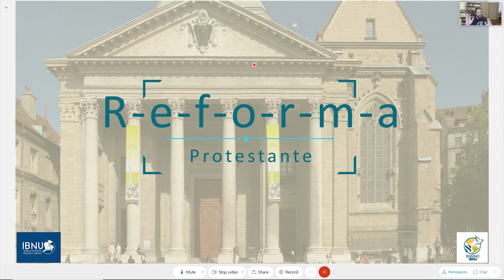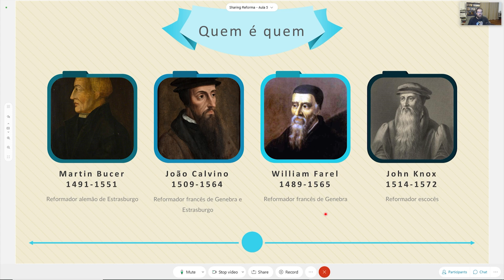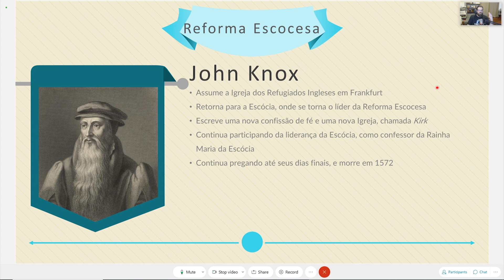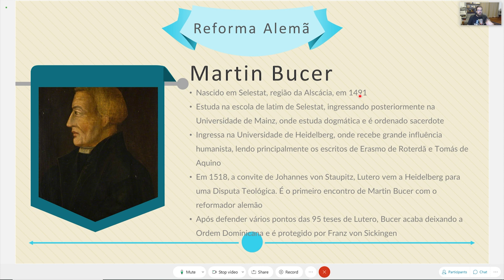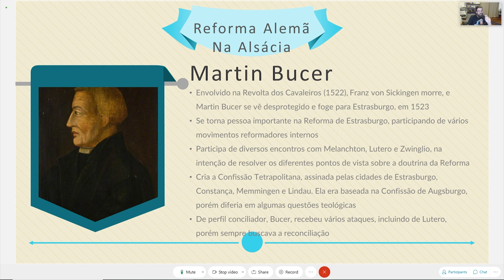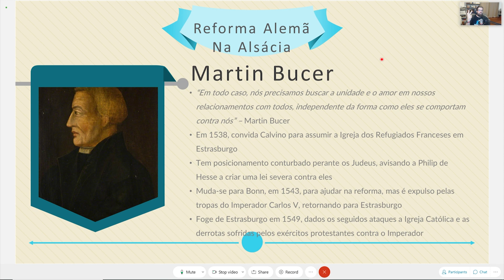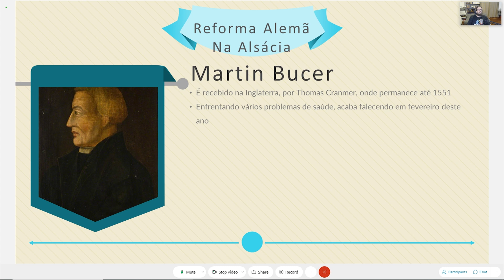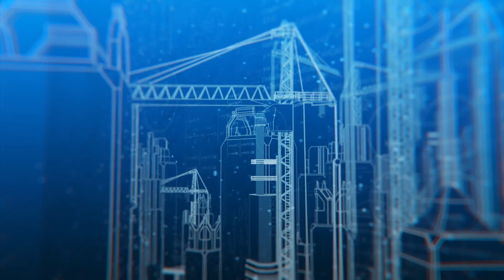A Reforma Protestante - Aula 5 | Jônatas Hübner | IBNU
Junte-se a nós nesta jornada fascinante pelos bastidores da Reforma Protestante, onde exploramos a influência dos reformadores e seu impacto duradouro na história da religião e da sociedade. Neste vídeo, mergulhamos nas profundezas do pensamento dos reformadores, examinando suas ideias, práticas e legados.
Começamos explorando a mentalidade bíblica que permeava o pensamento dos reformadores, destacando a dualidade da revelação e ocultação de Deus no judaísmo e no pensamento cristão. Aprofundamo-nos nas nuances das doutrinas da eleição e do livre-arbítrio, revelando como esses conceitos se entrelaçam na teologia reformada.
Em seguida, traçamos o papel crucial de figuras como Lutero, Calvino e outros na propagação da Reforma, desde suas disputas teológicas até suas contribuições para a educação e o desenvolvimento social. Destacamos o apoio fundamental de líderes como Frederico, o Sábio, na proteção de Lutero e na propagação das ideias reformistas.
Além disso, examinamos as práticas dos reformadores relacionadas à Ceia, Batismo, liturgia e costumes, revelando como essas práticas moldaram a vida diária dos fiéis e influenciaram a sociedade em geral. Também abordamos questões controversas, como a relação dos reformadores com os judeus e sua posição em relação à política e à separação entre igreja e estado.
Por fim, exploramos os desafios enfrentados pelos reformadores, como a perseguição e o exílio, e seu legado duradouro na disseminação do protestantismo em todo o mundo, desde a Europa até as Américas e além.
Prepare-se para uma viagem educativa e esclarecedora pelos bastidores da Reforma Protestante, enquanto desvendamos os mistérios e significados por trás desse movimento histórico. Não perca este mergulho profundo na história e teologia que moldaram o mundo moderno.
Para ver mais sobre estudos religiosos, aprender mais sobre evangelhos, os livros da Bíblia e entender melhor o que os evangelhos, os textos bíblicos significam e quais mensagem buscam passar, inscreva-se no canal e ative o sininho!

Celebração: 10h

Estudo Especial
Sábado 19h - Grego Bíblico - Dilean Melo
Domingo 17h - O Adolescente e o seu mundo - Ana Bedicks
Domingo 19h30 - A Reforma Protestante - Jônatas Hübner

Contribua para os projetos IBNU:
Banco Bradesco
Ag. 1445-1
CC. 35400-7